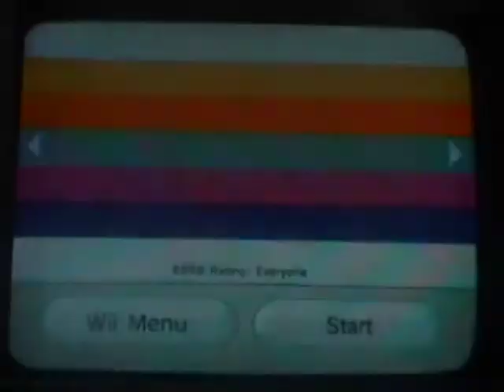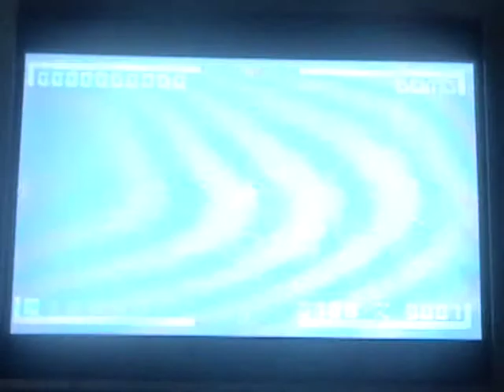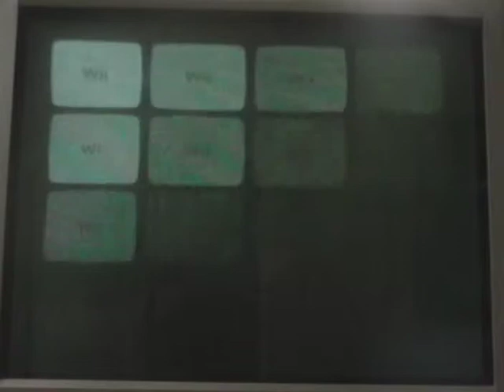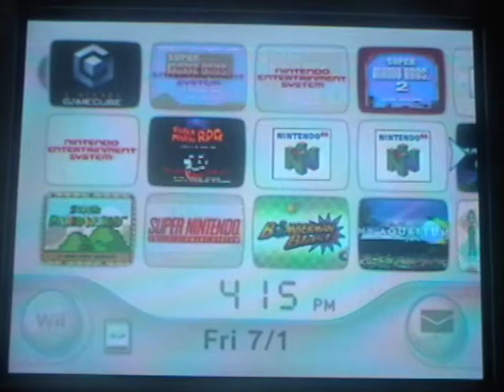Let's Try Bit Trip Core (Demo) BLIND "Completely beaty"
Alright, I've FINALLY decided to do a Completely BLIND LP of this certain game called Bit Trip Core! Warning: This is only the demo BUT I might get the full version if it costs little wii points and yes, this is a wii game but only a demo off of wiiware so ya! I will probably come back to making a let's play for the full version of the game IF I get it, so. ya!!